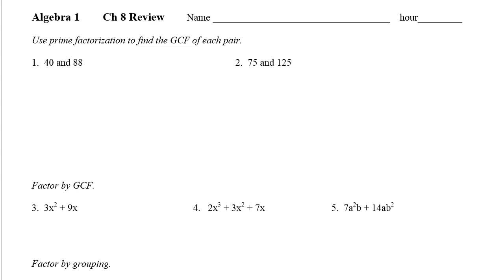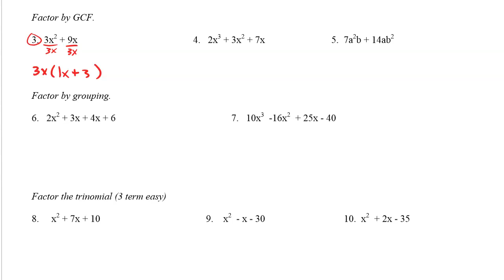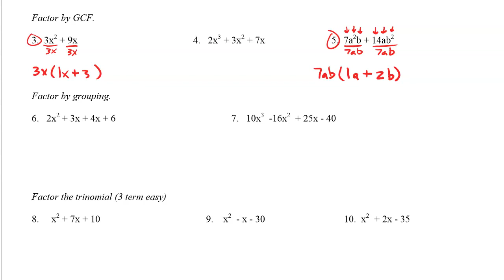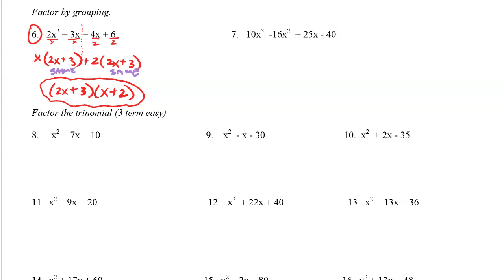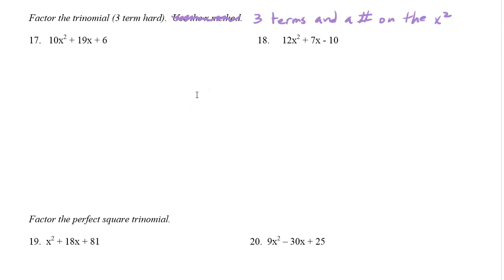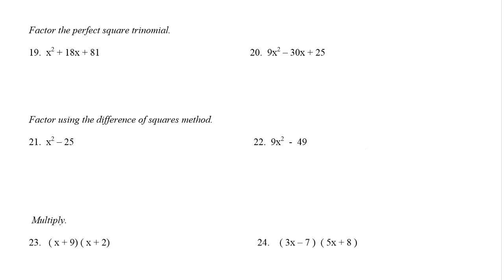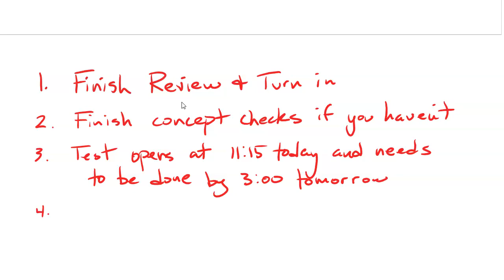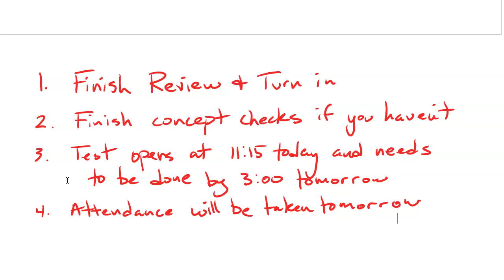chapter 8 review